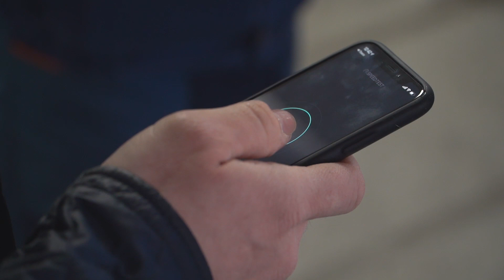В аэропорту Благовещенска установили тепловизионное оборудование